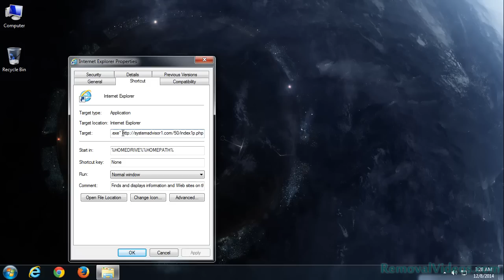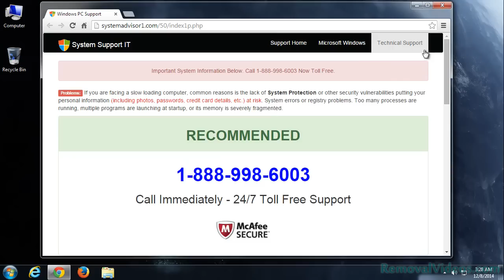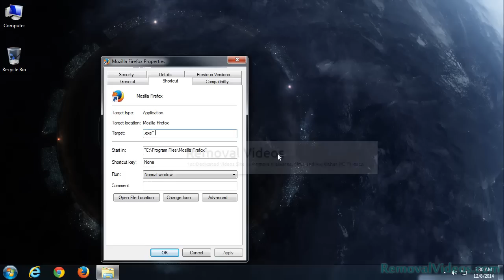How To Remove systemadvisor1.com Pop-up Ads (Removal Guide)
Have your computer encountered systemadvisor1.com with the full name like What is it? It is classified as an adware or potentially unwanted program which always state that your computer is lack of protection and you need to call the so-called live technicians with the given number like 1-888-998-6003. If you did call the given number, you will be told that your computer have got numerous problems like system errors or registry problems, too many processes are running, etc. however, it is just a scam, you will be asked to pay for a certain amount money to fix your computer. In fact, it is just the computer threat itself. We don’t need to pay for the removal for non-exist computer problems. To live with this annoying ads, you will find that your computer is running slower and slower than before and more unwanted toolbars or browser extensions will be invited to come into your computer.